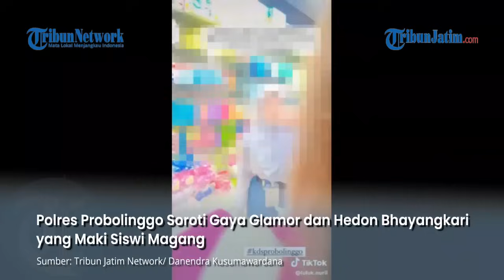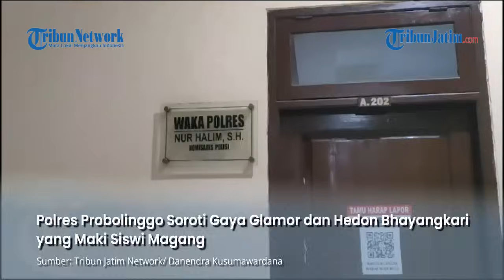BHAYANGKARI BERGAYA HEDON DAN GLAMOR, Sosok Seleb Tiktok yang Maki Siswi Magang di Probolinggo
VP : EDY

Di beberapa postingan, Luluk menonjolkan sisi glamornya. Lagaknya seperti kalangan orang yang tajir melintir.

Penulis: Danendra Kusumawardana | Editor: Titis Jati Permata